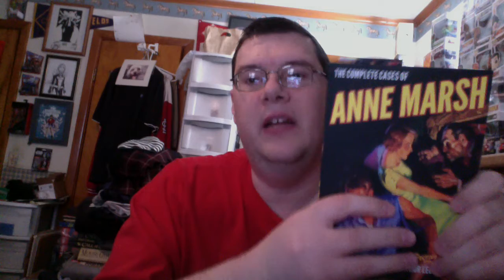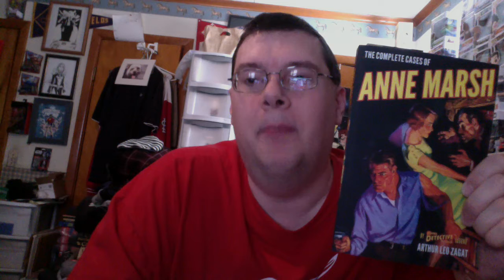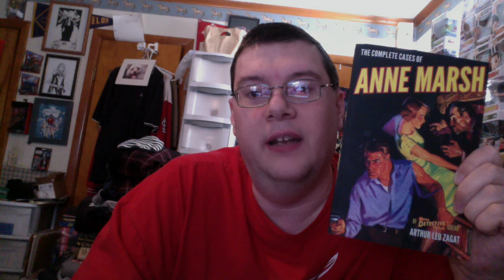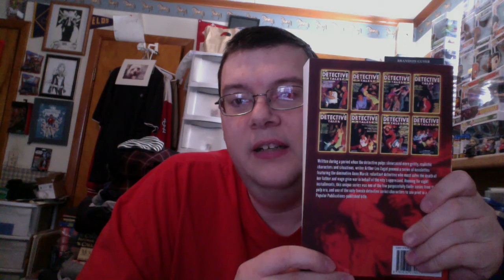Complete Anne Marsh by Arthur Leo Zagat